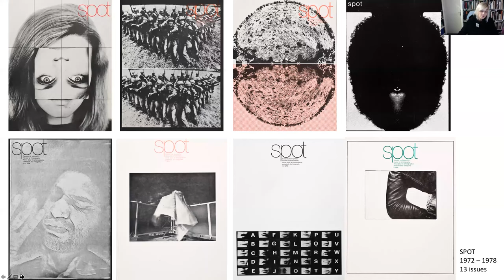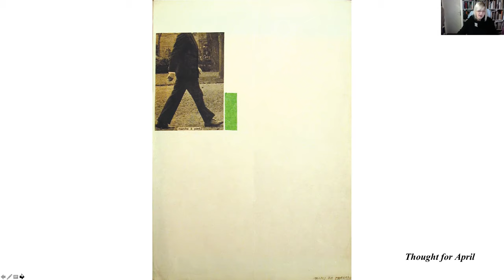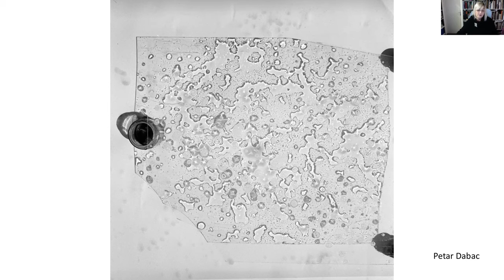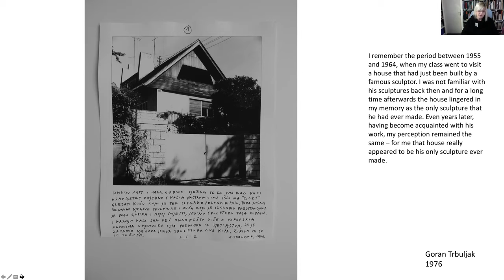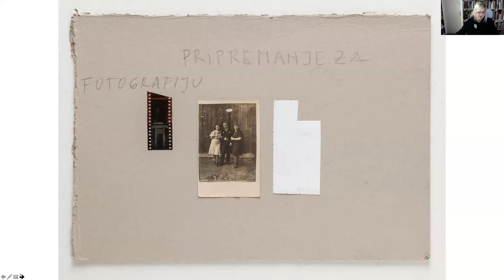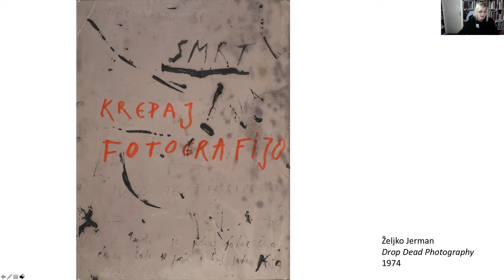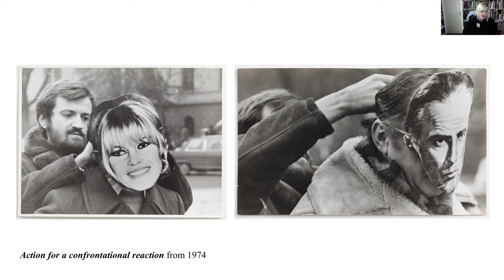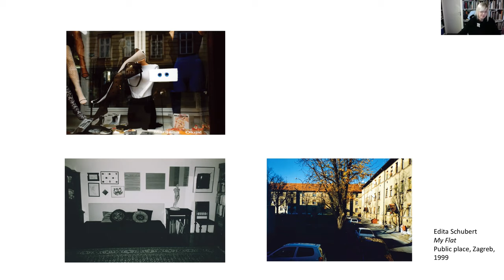Phony Smile. Language of Photographic Interpretation and Aesthetic Speculation, Sandra Križić Roban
The lecture is part of the exhibition "Phony Smile.  Language of Photographic Interpretation and Aesthetic Speculation", realized in association with the Fondacja Arton, Warsaw, currently presented as an online exhibition